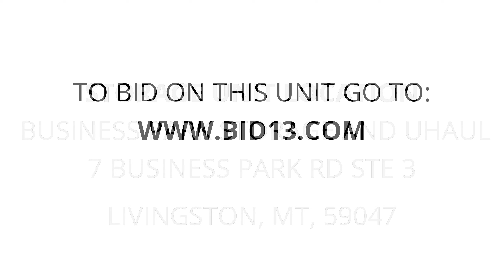Business Park Storage and Uhaul - Unit 004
electrical, HVAC, Balasts, fan, christmas-tree